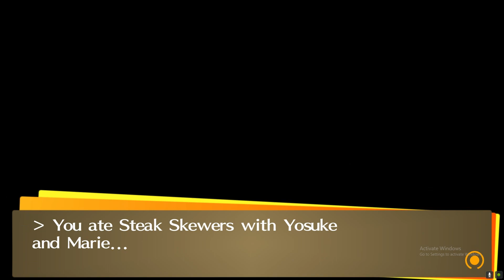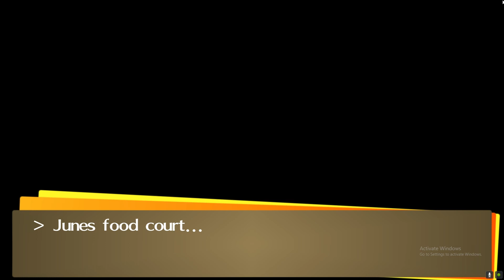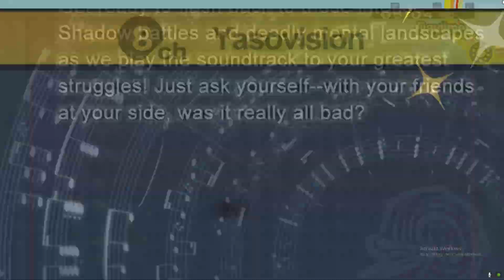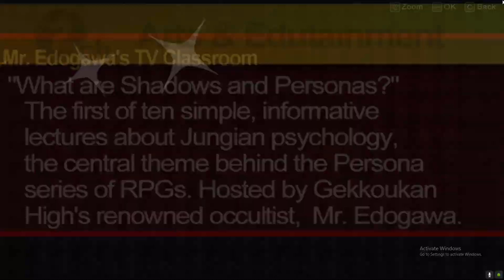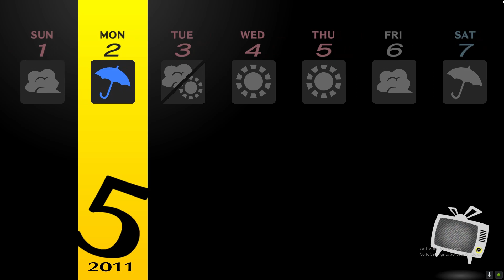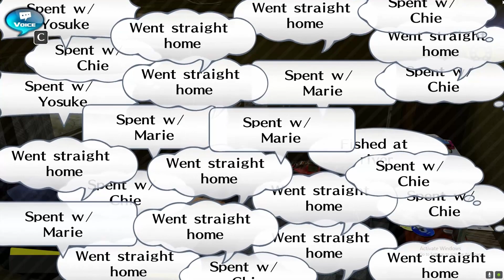Persona 4 Ep 6 Fox Date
Xr60 and Zinderkae play some Persona 4
We go on a date and there is a fox  present